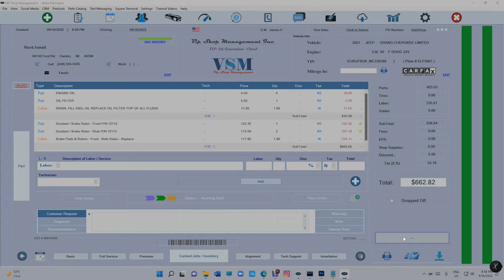VIP Shop Management 7th Generation - Starting from $55 a month